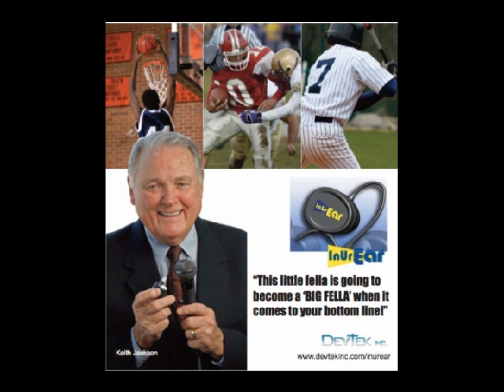Keith Jackson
Legendary broadcaster Keith Jackson talks about his career with hosts Elliott Harris & David Spada on Sports & Torts.